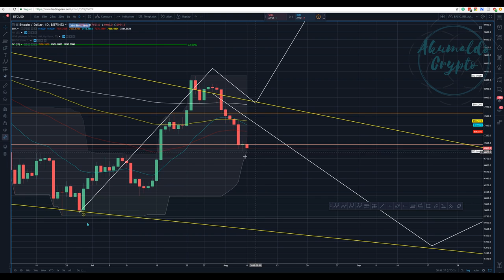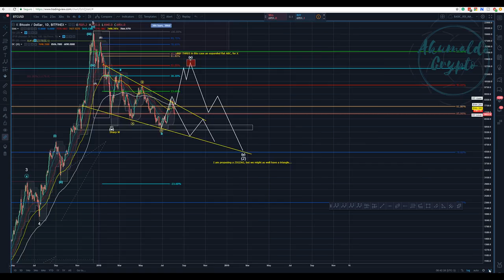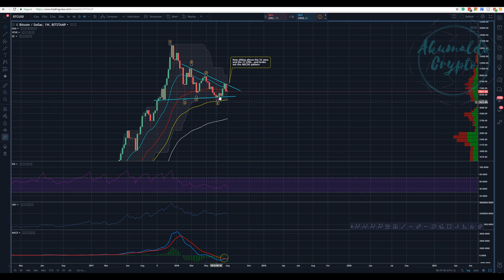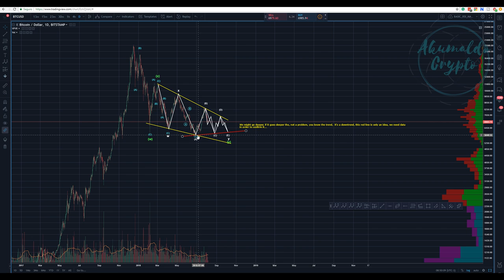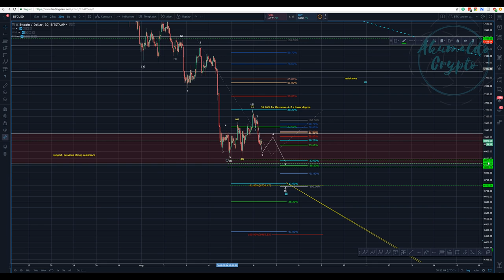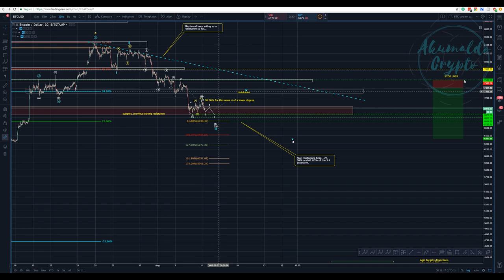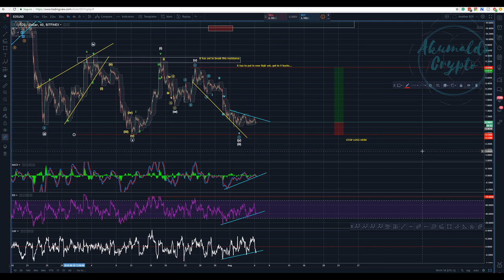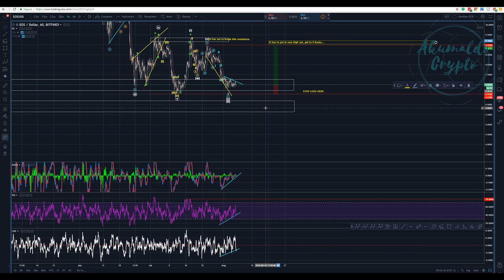Bitcoin technical analysis - Bears, are they testing us?[August 6, 2018]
In this video, I talk about my daily and 30 min chart, my bearish count for bitcoin...
Wanna know more about TA?:
twitch tv:
My referrals to the following exchanges:
Binance: